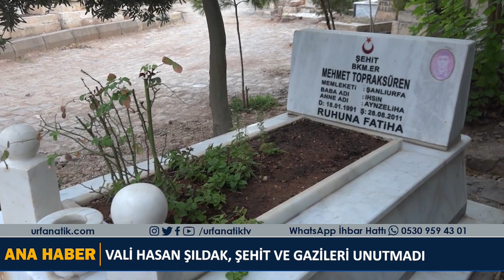ŞANLIURFA VALİSİ HASAN ŞILDAK, ŞEHİT VE GAZİLERİ UNUTMADI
Şanlıurfa Valisi Hasan Şıldak, Eyyübiye ilçesine bağlı Harran Kapı Mezarlığındaki şehit kabirlerini ziyaret ederek karanfil bırakıp dua etti.